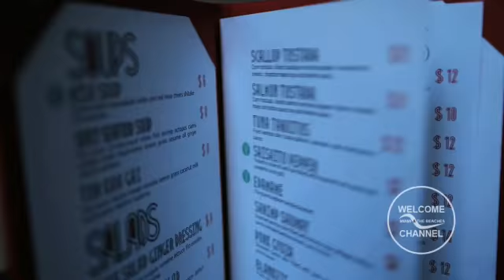Barrezito & One Lounge April 2014